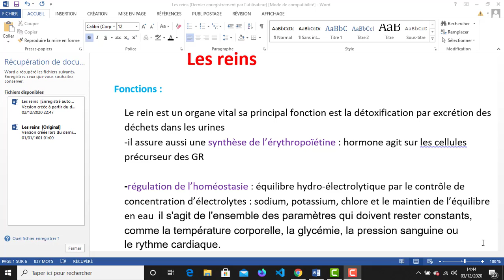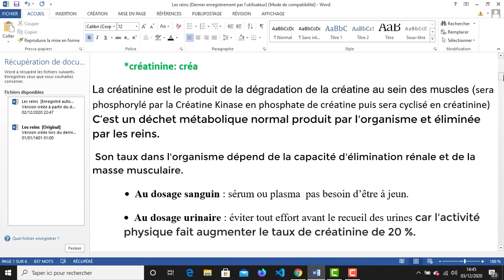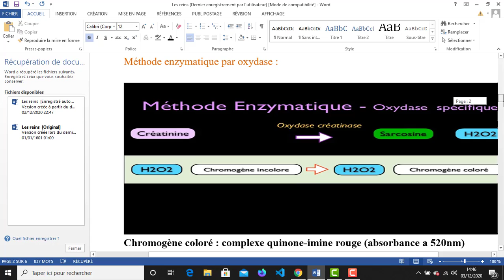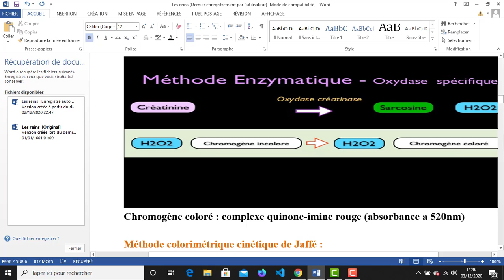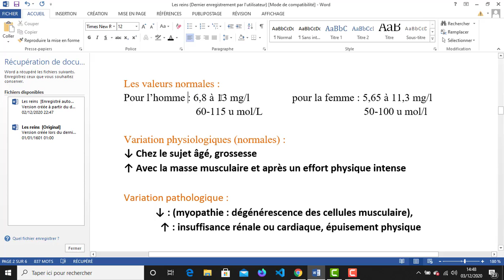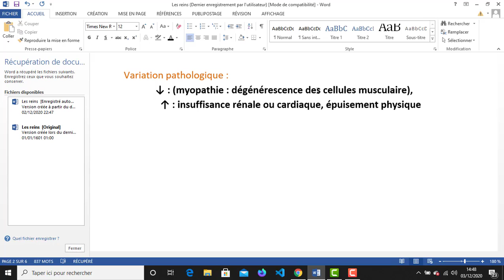تحليل الكرياتينين للكشف عن امراض الكلى